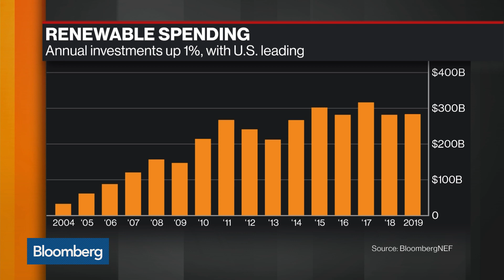The Clean Energy Transition in 2020: BNEF Sees $300 Billion of New Spending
Jan.17 -- Albert Cheung, head of analysis at Bloomberg New Energy Finance, discusses the outlook for investment in clean power in 2020. He speaks on "Bloomberg Markets: European Open."